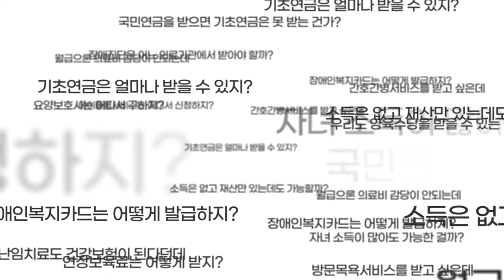[TV CM] 129보건복지상담센터 광고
Client. 보건복지부
Production. 묘수커뮤니케이션즈

Director. 조연경
D.O.P. 유석현
Sound. 둘기컴퍼니